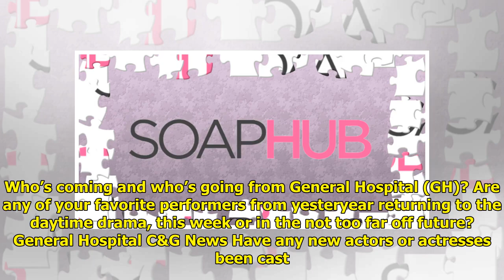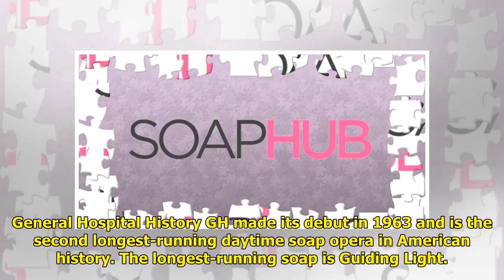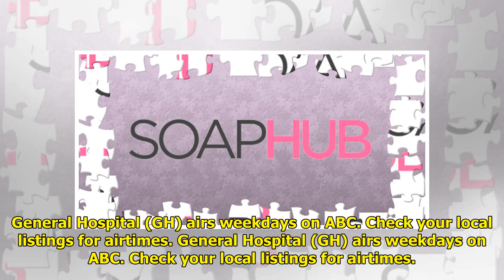GH Comings And Goings: Nancy Lee Grahn Out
Who’s coming and who’s going f...